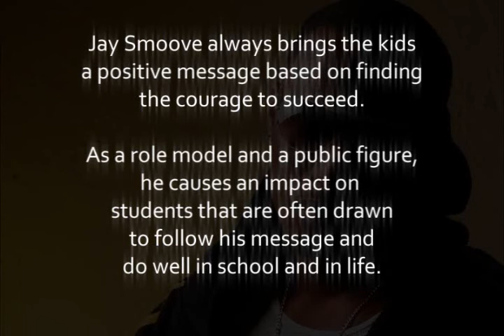JOSH MORELAND (formerly Jay Smoove) & The Children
Josh Moreland loves the kids!